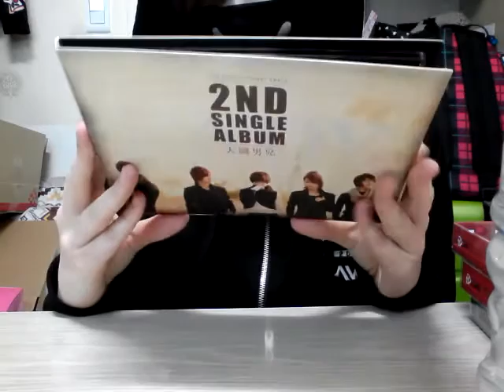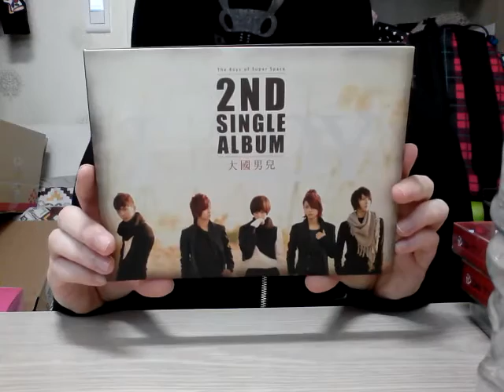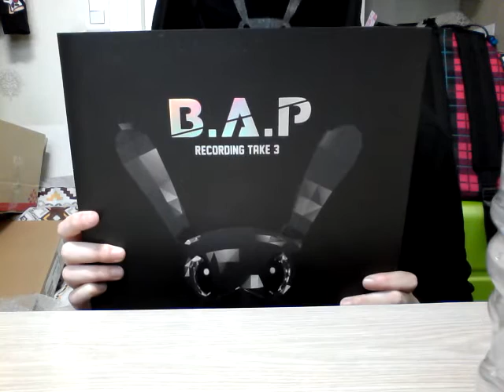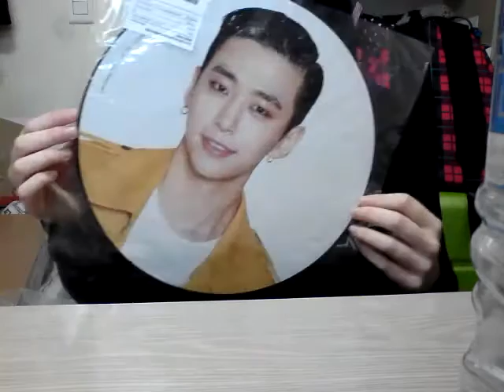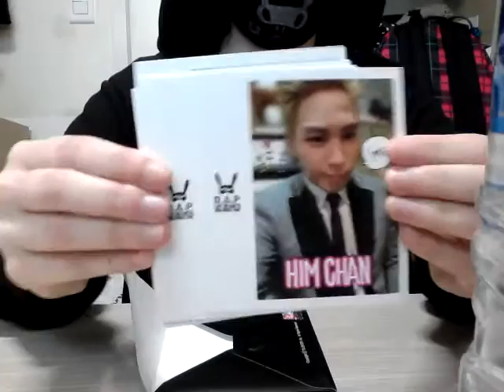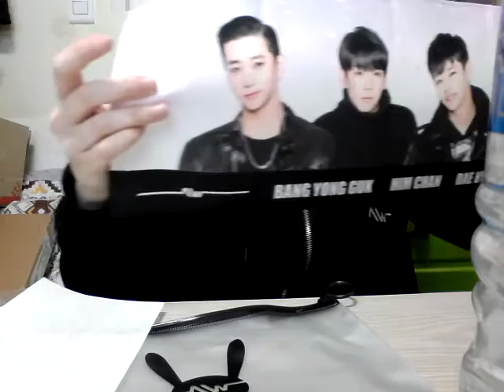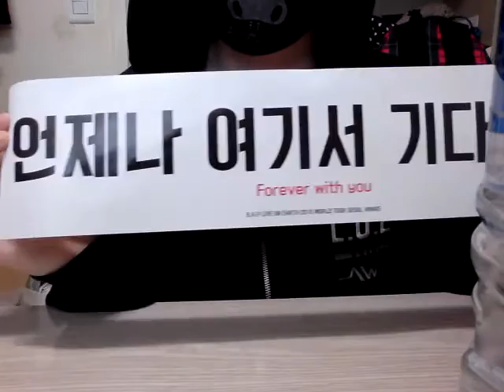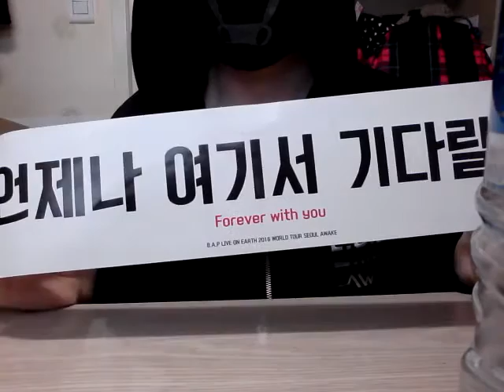Update in Korea #2 [iKON/SNUPER/DGNA and lots and lots of B.A.P Official Concert Merch]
|| PLEASE READ||

Some new stuff I got from GMarket and loads of B.A.P's official concert merch I got at their Seoul Awake Concert (Sunday, 21 February 2016) ♡

Dont hesitate to ask me anything.^^ Also do you want an unboxing of the Matoki figures?